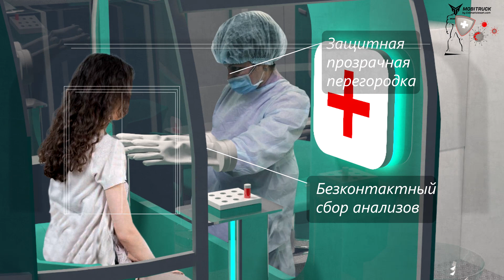Бесконтактная помощь и прием анализов! Мобильный медицинский центр MedTruck!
Кому нибудь доводилось видеть что творится у медицинских центров, где принимают экспресс тесты на вирус? 🙀

Рассказывают, что очередь на улице, растянута по 2м между теми кто в ней стоит. И не дай бог стоит кому-то чихнуть 🤧

Мало того, что там может заболеть тот кто возможно сдает тест лишь с признаками ОРВИ, так еще и эти мед. центры находятся чаще в местах высокой концентрации граждан. (См мое фото одного из мед центров).

Один из крупнейших операторов Инвитро уже отказался проводить тест-анализы у себя чтобы не подвергать опасности своих сотрудников и проживающих рядом граждан.

Мы в компании MobiTruck by edanakolesah.com разработали специальные медицинские прицепы для проведения таких экспресс-тестов.
Полностью отдельные отсеки вагона имеют отдельные входные группы, раздельную вентиляцию.
Взаимодействие врача с пациентом происходит через стеклянную перегородку через специальные резиновые рукава и посредством громкой связи.
После каждого пациента происходит сан-обработка туманом и УФ лампами.
Передача возможных справок или еще чего-то будет происходить через специальную бокс-полку с УФ лампами и сан-пульвиризацией.

Устанавливать такие медтраки предлагаем в парках и скверах, где в настоящее время запрещены прогулки и в целом проходит изоляция от общественных мест. Кроме того парки оборудованы электричеством и другой необходимой инфраструктурой. В отличии от карет скорой помощи, прицеп не требует присутствия водителя 👮‍♀️ и машины 🚙

Как считаете, полезное это решение?